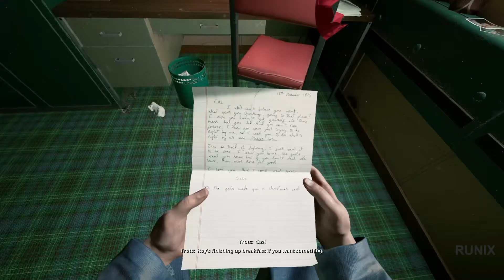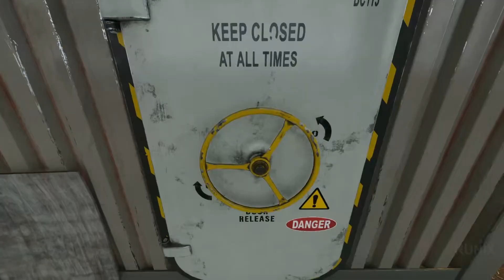Still Wakes the Deep - All Cutscenes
All Cutscenes from Still Wakes the Deep on PC.

For a few minutes some cutscenes will have shadows flickering at edges of screen. Some cutscenes may have gameplay at the end. UI may appear in some cutscenes.